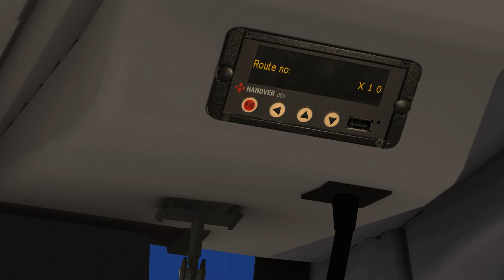Busy X18 to Cotterell Universtiy | Wright Streetlite | Omsi 2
Driving a 10.8m Cummins Wright Streetlite on the X18 to the University in the Excel Firstbus Livery!